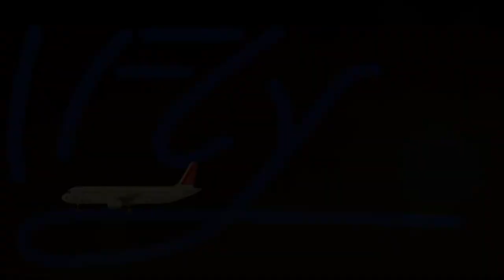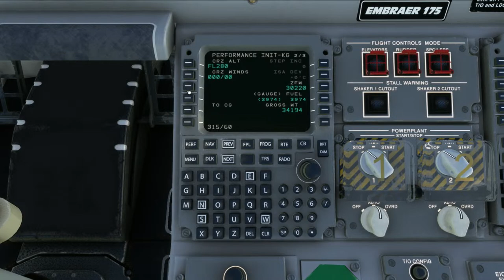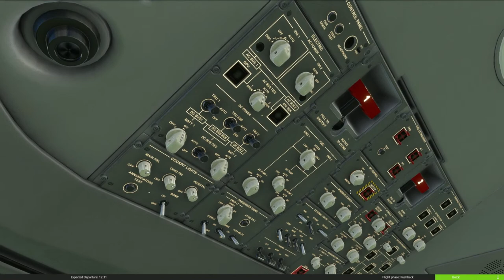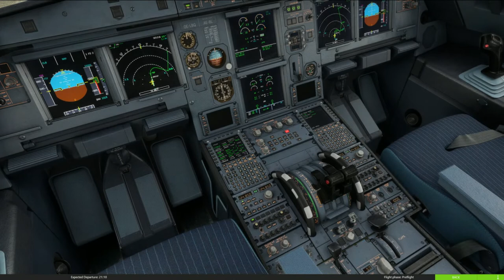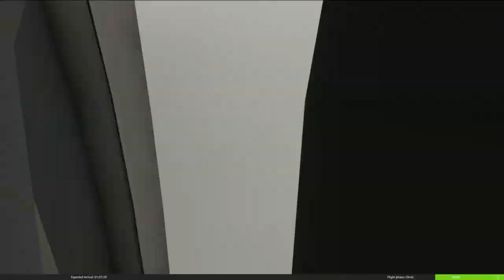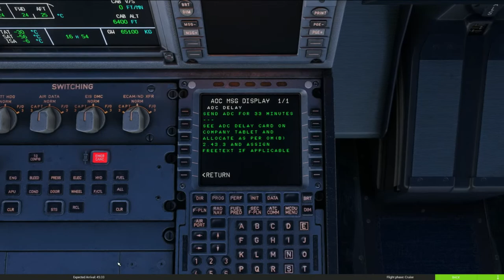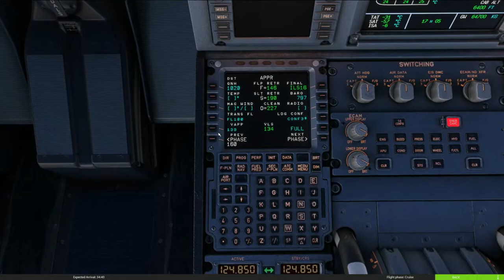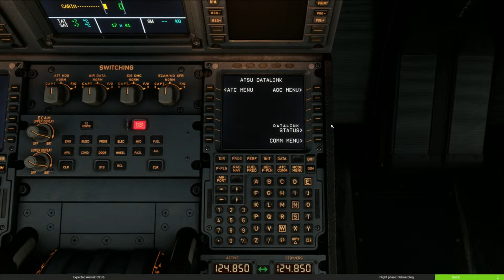MSFS | FSS EMBREAR 175 | NEW UPDATE 9.7 | LFSB/LOWW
Hallo liebe Simmer !

Ich freue mich auf einen Spannenden Abend mit euch!!

Meine Specs:

64GB KINGSTON BEAST 5600MHZ DDR5
ASUS PRIME Z690 MAINBOARD

The Music in this Video is sponcored by CHILLHOP.com

Meine Specs:

64GB KINGSTON BEAST 5600MHZ DDR5

INGAME MUSIC LINKS:

The Field Tapes, xander. - Flowers